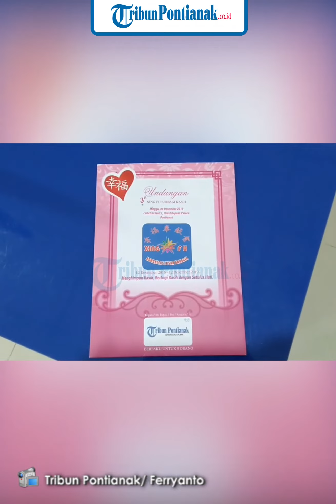Tribun Pontianak mengucapkan Happy 3rd Anniversary Xing Fu